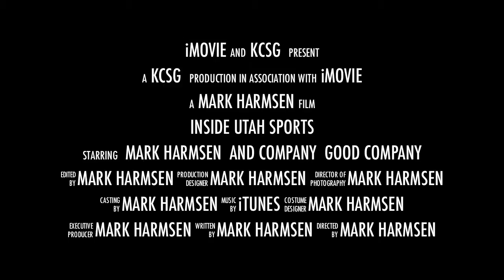Inside Utah Sports Trailer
Promo for Inside Utah Sports
Sundays at 9pm on KCSG